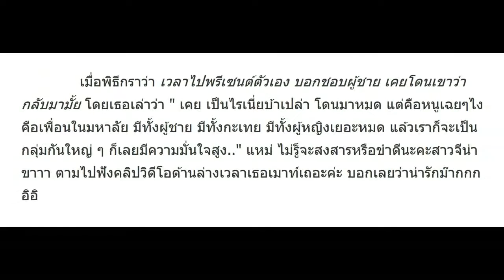จีน่า เดอะเฟซ โดนผู้ชายด่าบ้า! หลังเดินไปบอกรัก-ชอบตรงๆ ทั้งที่สวยและโด่งดังแล้ว ไม่อยากเชื่อ!